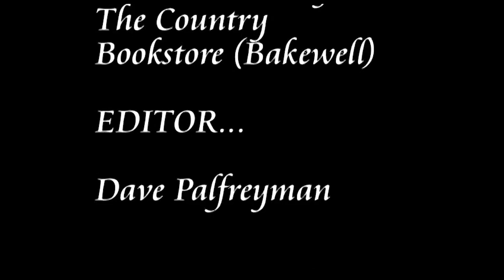The Rogue Nobleman - Richard Coyle & David Palfreyman 1995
Shot in and around Chesterfield in 1995 and starring Andrew Barnett, Richard Coyle & David Palfreyman. Music by Chesterfield Band Rhodian Brass from the LP record 'The Sound Of Rhodian Brass'. Contains strong language and scenes of vomiting.